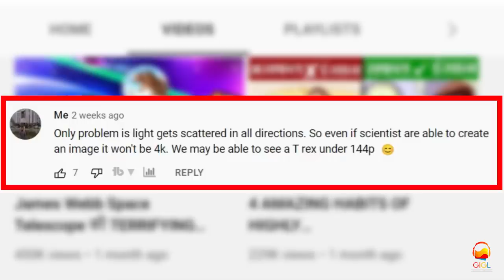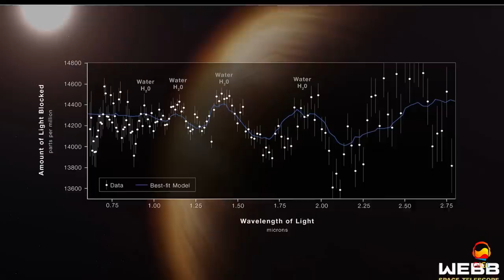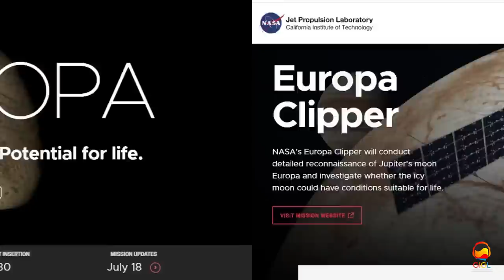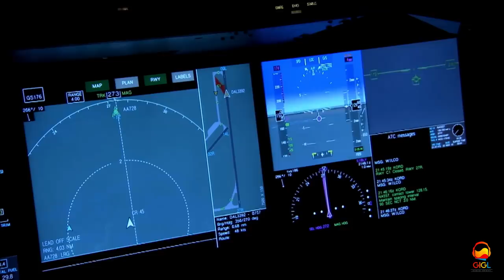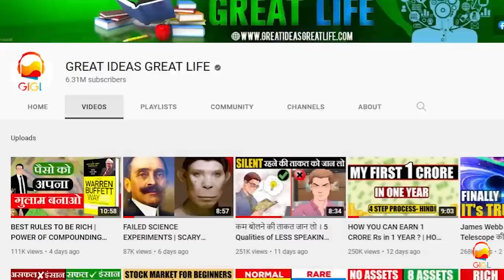ALIENS LIFE FOUND BY JAMES WEBB TELESCOPE? | JAMES WEBB TELESCOPE FINDINGS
The James Webb Space Telescope (JWST) is a space telescope designed primarily to conduct infrared astronomy. As the largest optical telescope in space, its greatly improved infrared resolution and sensitivity allow it to view objects too early, distant, or faint for the Hubble Space Telescope. This is expected to enable a broad range of investigations across the fields of astronomy and cosmology, such as observation of the first stars and the formation of the first galaxies, and detailed atmospheric characterization of potentially habitable exoplanets.

The U.S. National Aeronautics and Space Administration (NASA) led JWST's development in collaboration with the European Space Agency (ESA) and the Canadian Space Agency (CSA). The NASA Goddard Space Flight Center (GSFC) in Maryland managed telescope development, the Space Telescope Science Institute in Baltimore on the Homewood Campus of Johns Hopkins University operates JWST, and the prime contractor was Northrop Grumman. The telescope is named after James E. Webb, who was the administrator of NASA from 1961 to 1968 during the Mercury, Gemini, and Apollo programs.

The James Webb Space Telescope was launched on 25 December 2021 on an Ariane 5 rocket from Kourou, French Guiana, and arrived at the Sun–Earth L2 Lagrange point in January 2022. The first image from JWST was released to the public via a press conference on 11 July 2022.[8] The telescope is the successor of the Hubble as NASA's flagship mission in astrophysics.

I hope you will find this video valuable

JAI HIND

Business Books